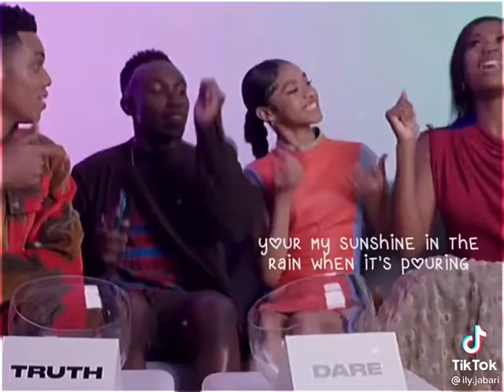bel air cast edit | best part